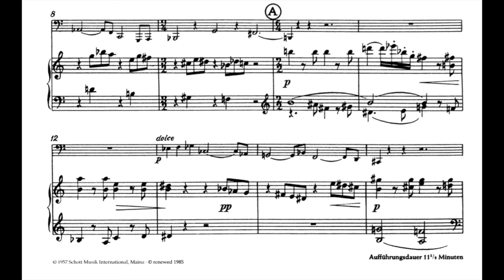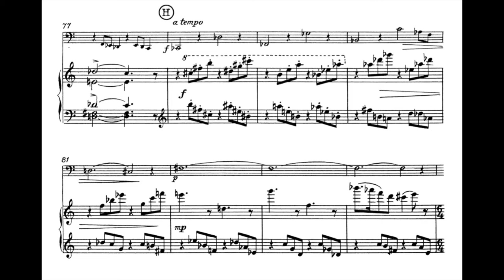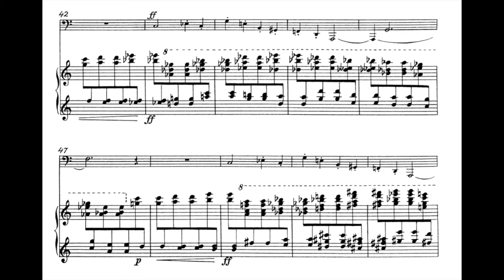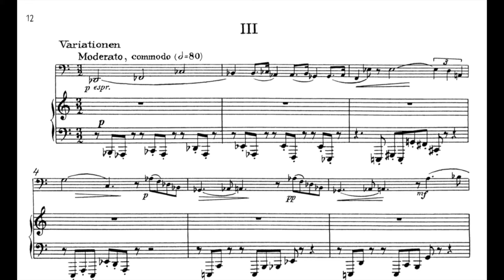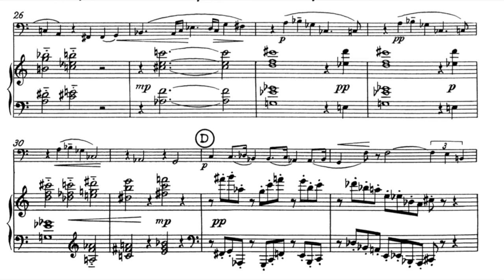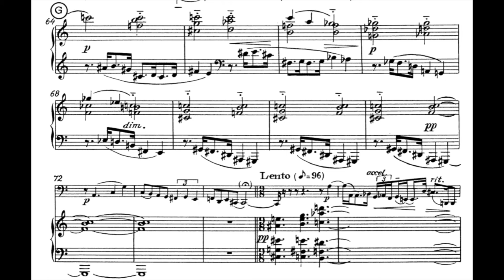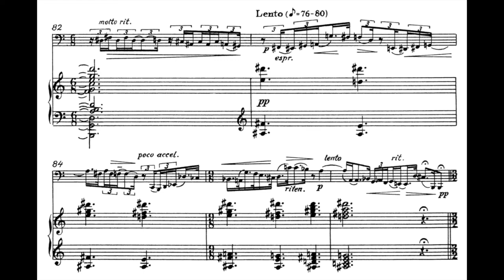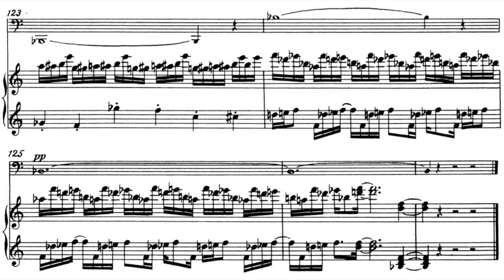Hindemith - Sonata for Tuba and Piano (Score)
Tuba: Roger Bobo
Piano: Ralph Grierson

I. Allegro Pesante (0:00)
II. Allegro Assai (3:04)
III. Variationen (4:30)